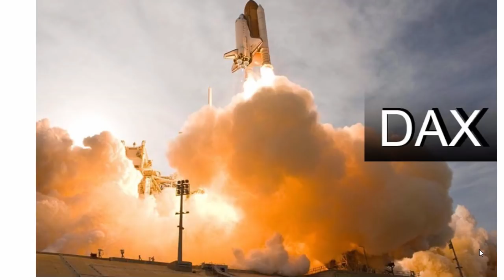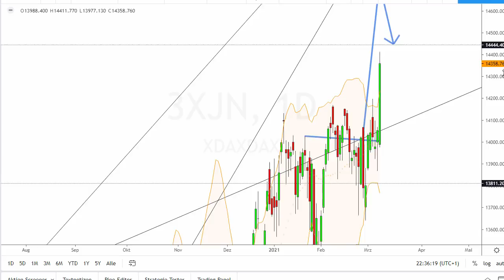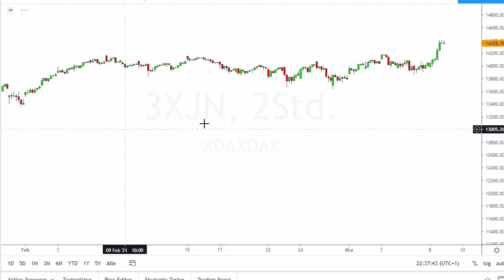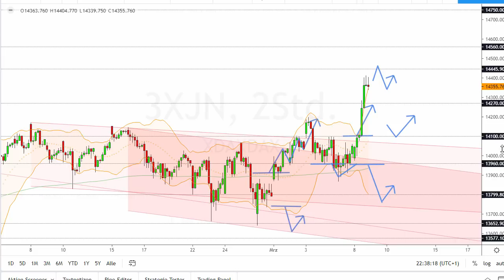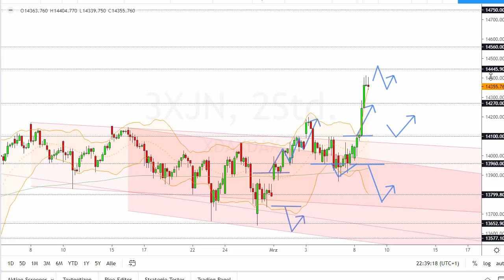Dax Analyse 09.03.202021